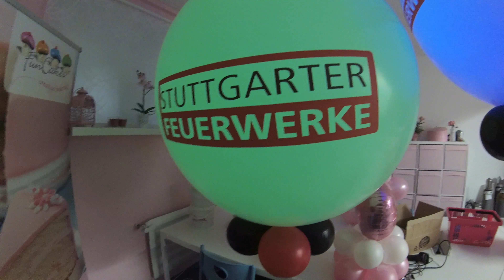120 cm Werbeballon mit LED by Party Deko World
Party Deko World Nr.1 in Stuttgart
Uhlandstrasse 20
70182 Stuttgart

Besuche uns!